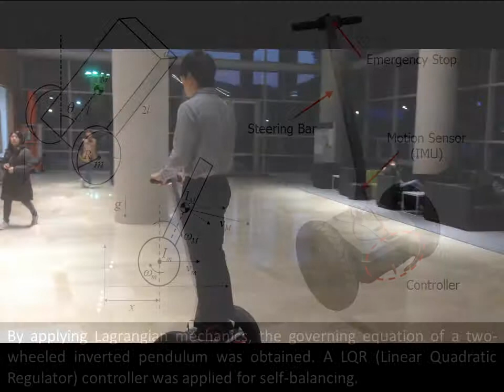Development of a Two-wheeled Transporter with a Self-balancing Control Algorithm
Department of Mechanical Engineering
UNIST, Korea